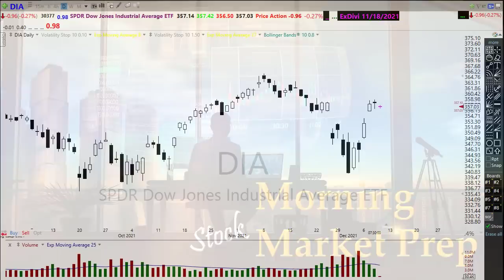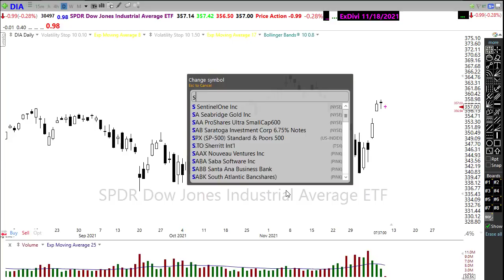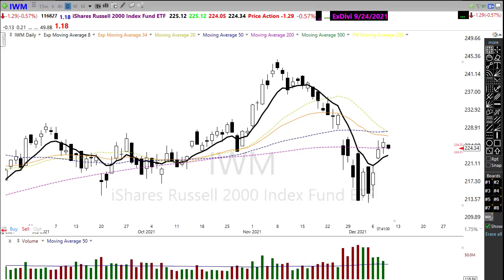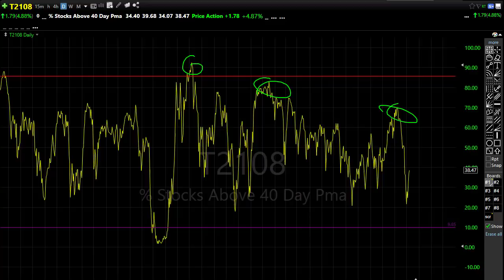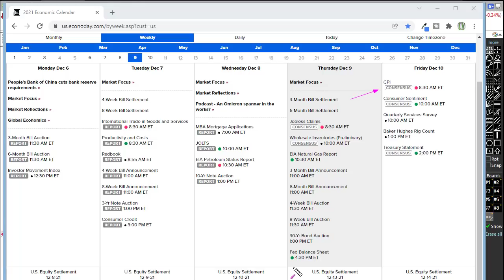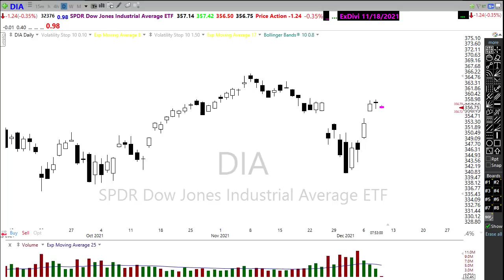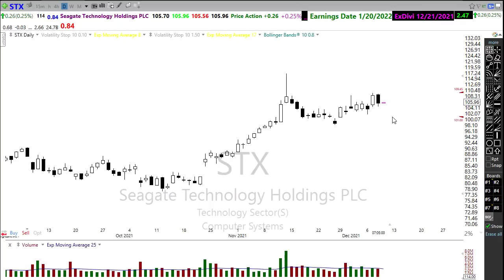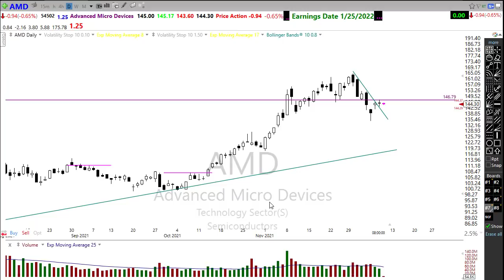Morning Market Prep | Stock & Options Trading | 12-9-21